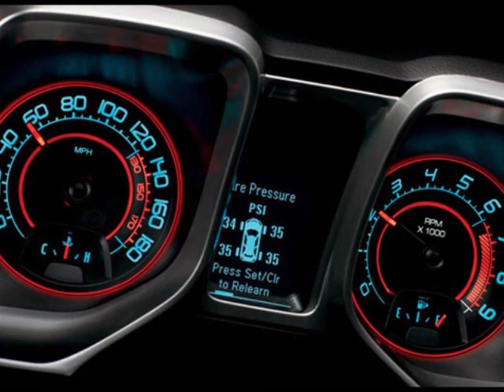Chevrolet Camaro Model, Specification, Exterior & Interior Appearance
Leading Indian car manufacturer General Motors India is planning to present its fifth generation an all new luxurious sports car in Indian auto market called Chevrolet Camaro by April 2011 under the Chevrolet brand, it is powered by two type of engines 3.6L V6 petrol engine and 6.2L V8 Engine carrying 5 trim level variants, LS, 1 LT, 2LT, 1SS & 2SS. The variants LS, 1LT, 2LT comes with 3.6L V6 engine while rest 1SS & 2SS are packed with 6.2 L V8 engine.